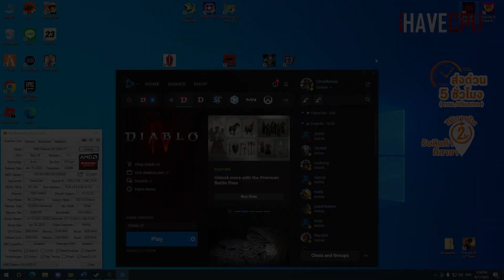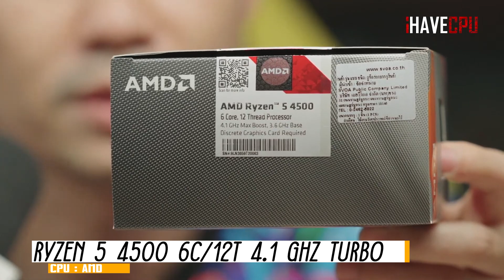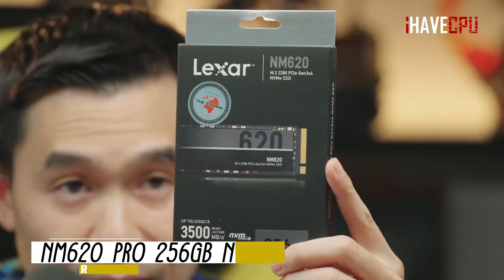คอมประกอบ งบ 13,290.- AMD RYZEN 5 4500 + RADEON RX 6500 XT | iHAVECPU คอมถูกเดอะซีรีส์ EP.217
โปรโมชั่นเครื่องทั้งหมด
SPEC
CPU : AMD RYZEN 5 4500 6C/12T 4.1 GHz TURBO
MB : ASUS PRIME A320M-K
VGA : POWERCOLOR FIGHTER RX 6500 XT OC 4G GDDR6
RAM : 16GB DDR4 3200 MHz
M.2 : LEXAR NM620 250 GB
(อัพเกรด LEXAR NM610 PRO 500 GB +700.-)
PSU : AZZA PSAZ 550W (80+ BRONZE)
CASE : AXEL MOTIF (BLACK)
อัพเกรด
RAM  16GB  RGB +500.-
RAM  32GB DDR4 +2,300.-
ชุดน้ำปิด LIQMAX 240 เริ่มที่ +2,690.-
จอ AOC 22B3HM/67 21.5 FHD 75Hz +2,600.-
จอ PHILIPS 241V8/67 23.8 IPS FHD 75Hz +3,190.-
จอ COOLER MASTER CMI-GA241-US - 23.8 VA FHD 100Hz +3,290.-
จอ DAHUA LM24-E230C - 24 VA FHD CURVED 165Hz +3,990.-
- ปรับ Full HD Medium 90-125FPS

- ปรับ Full HD BALANCE+FSR Balance 50-85FPS

- ปรับ Full HD BALANCE (NO FSR) 50-70FPS

- ปรับ Full HD All Normal
- อยู่คนเดียว = 100-115FPS
- ขับรถ = 80-110FPS
- คนเยอะ = 75-100FPS

🔴Diablo 4
- ปรับ Full HD Medium+FSR Balance 100-120

- ปรับ Full HD Medium (NO FSR) 70-75

🔴Naraka: Bladepoint
- ปรับ Full HD Medium 70-90FPS

🔴PUBG
- ปรับ Full HD All Very Low (Texture And View Distance Ultra) 110-170FPS

🔴Valorant (Deathmatch)
- Full HD High 160-220FPS

🔴Apex Legends
- ปรับ Full HD Low+Medium 100-160FPS

- ปรับ Full HD Original+FSR Balance 70-95FPS

- ปรับ Full HD Original (NO FSR) 60-70FPS

- ปรับ Full HD All Medium (Texture High)+FSR Balance 70-80FPS

- ปรับ Full HD All Medium (Texture High) (NO FSR) 55-60FPS

🔴SCUM
- ปรับ Full HD All Medium+FSR Balance 55-70FPS

- ปรับ Full HD All Medium (NO FSR) 40FPS (ไม่แนะนำ)

- ปรับ Full HD Low (All OFF)+FSR Performance 55-75FPS

🔴Hogwarts Legacy
- ปรับ Full Medium+FSR Balance
นอกปราสาท = 65-95FPS

- ปรับ Full Medium (NO FSR)
นอกปราสาท = 40-50FPS

🔴Cyberpunk 2077 (ไม่แนะนำ)
- ปรับ Full HD All Low+FSR Balance 30-50FPS